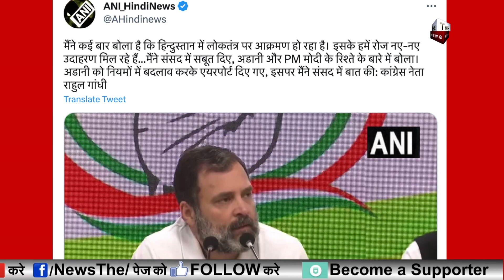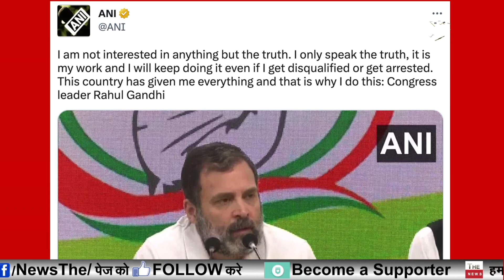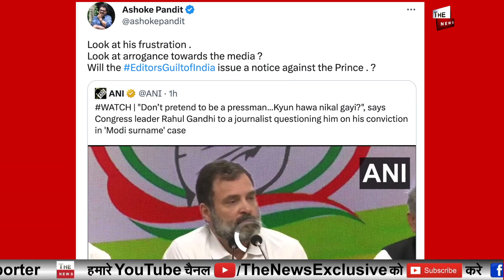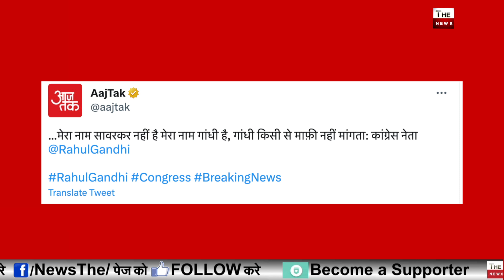सदस्यता रद्द होने के बाद मिडिया के सामने राहुल गांधी बौखलाया ! Rahul Gandhi ने सरेआम बोला झूठ